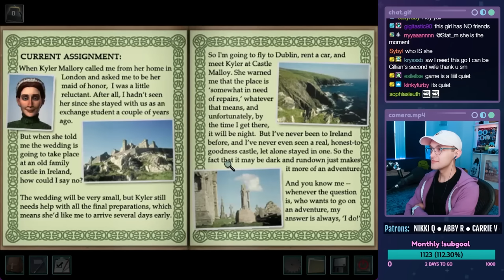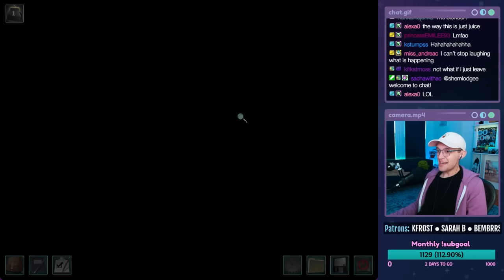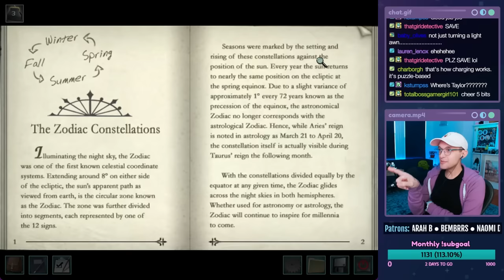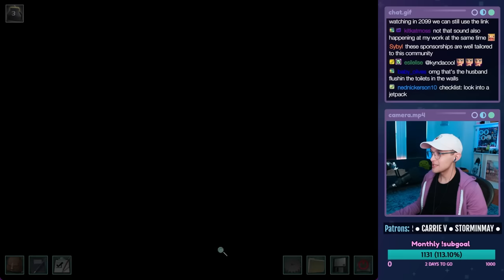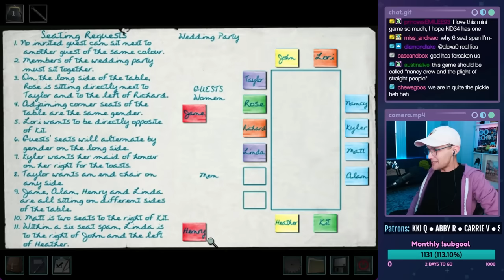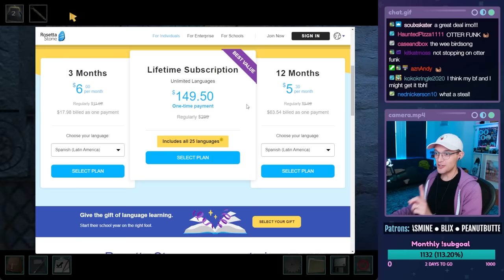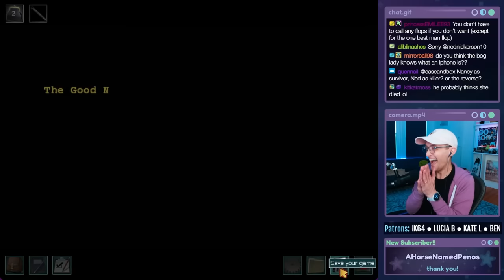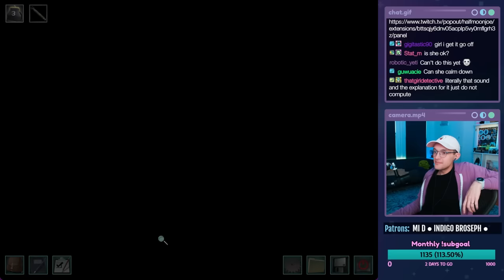Nancy Drew: The Haunting of Castle Malloy (SENIOR DETECTIVE) - Part 1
Thanks to Rosetta Stone for the partnership!

Let's play Nancy Drew: The Haunting of Castle Malloy on SENIOR DETECTIVE on PC! This is a live stream from 08/29/2023. In this episode, Nancy heads to Ireland to be the maid of honor at a wedding. She crashes her car, uncovers the rundown castle, and finds out the groom is missing.